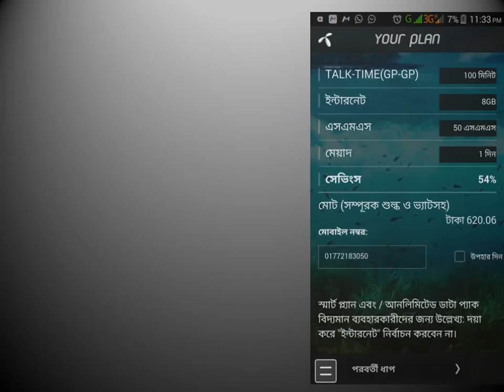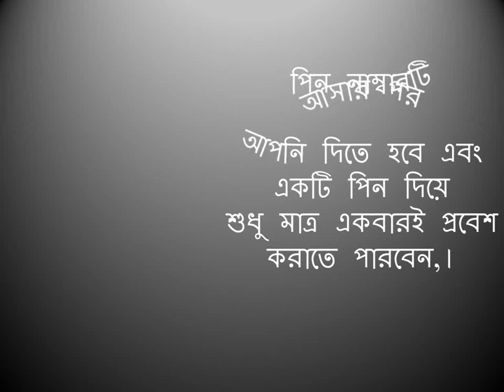কম টাকায় বেশি MB।620 টাকায় 8 GB!(OUTDATED)(1ST VIDEO PROJECT)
আমাদের দেশে ইন্টারনেটের MB র দাম খুবই বেশি।আজ আমি দেখাবো কিভাবে গ্রামীনফোনের ৮ জিবি ইন্টারনেট মাত্র ৬২০ টাকা দিয়ে আনা যায় তাও ১ মাস মেয়াদে যেখানে গ্রামীনফোনের ৮ জিবির দাম ১১৯৩ টাকা!চলুন দেখে নেয়া যাক